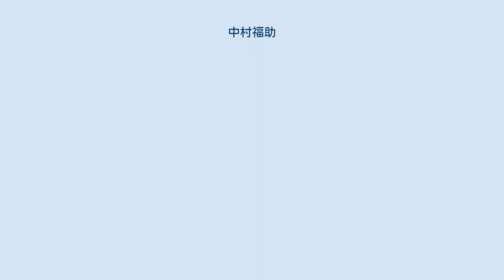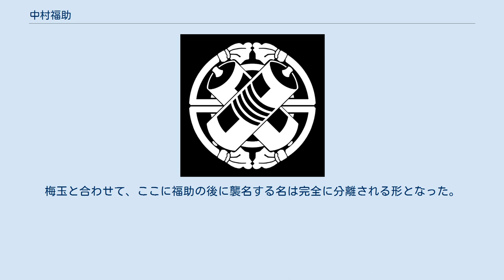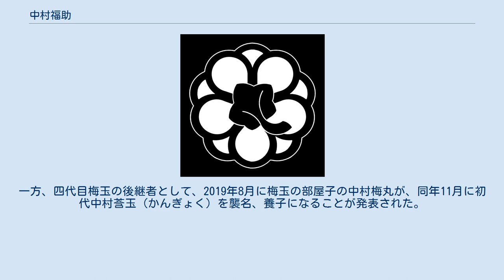中村福助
中村 福助（なかむら ふくすけ）は、歌舞伎役者の名跡。
屋号は、東京の福助は成駒屋、大阪の福助は高砂屋。
 「福助」は、三代目中村歌右衛門の幼名・福之助に由来する。
名跡も同様に、当初は「歌右衛門」の前に襲名する前名だった。
 明治になって「福助」が二系統に割れると、東京では「歌右衛門」と「芝翫」双方の前名となり、大阪では「梅玉」の前名となって定着した。
 「中村福助」という名跡は極めて異質な側面を持った名跡で、かつてはそのこと自体の方がその名跡を名乗る役者よりも有名だった。
明治の初年から昭和の中頃にかけて、実に100年間ものあいだ、この「中村福助」を名乗る役者は東京と大阪に常に一人ずつおり、それぞれの福助はもう一方の存在を認めないという異常な状態が続いたからである。
これでただでさえ「福助」を名乗る役者が倍になったのに加え、東京では「福助」の襲名頻度が通常の倍というもう一つの変則的事態がつづいた。
数が多い分「中村福助」を名乗る役者は相対的に印象薄にならざるを得なかったのである。
 慶應3年 (1867) 夏、折から大坂に来演中の二代目中村福助が、数え29歳で急死した。
ただでさえ客足が遠退きがちな暑い夏の盛り、二代目福助の人気を頼みの綱にしていた興行主は、あてが外れて弱ってしまった。
そこで窮余の策で白羽の矢を立てたのが、二代目福助の門人・四代目三桝他人（みます たにん）という役者だった。
 四代目他人は大坂出身の役者で、当時は五代目三桝大五郎の養子となっていた。
来坂した二代目福助はこの四代目他人の素質を認め、あらためて自らの門人としたうえで側に置くようになっていた。
門人といっても福助より2歳ほど年下なだけで、しかもその芸はなかなかしっかりしていかにも堂に入った様子だった。
そこでこの興行主は四代目他人を口説き落しにかかる。
亡き二代目福助はあなたに一目置いていた、次の福助を襲名するのはあなたを置いて他にはいないではないか、と持ち上げて、とうとう彼をその気にさせてしまったのである。
 ところが東京には、留守居に残してきた二代目福助の高弟・二代目中村政次郎（なかむら まさじろう）がいた。
この「中村政次郎」という名跡は、二代目福助の前名だった由緒ある名跡である。
師匠の前名を頂くぐらいだから、衆目が一致する高弟には違いなかった。
大坂の動きなどは知ろうはずもない政次郎は、師匠の法要がひとまず済むとこちらも三代目福助を襲名する準備にとりかかっていたのである。
翌慶應4年（明治元年）、この両者はほぼ同時期に東京と大坂でそれぞれ三代目中村福助を襲名する。
こうして東西の舞台には二人の中村福助があい並び立つことになった。
 旅先で看板役者が客死する。
するとその役者に従っていた門弟と、留守を預かっていた兄弟子の双方が、故き師匠の名跡を共に襲名してしまう。
実は江戸時代にはこのような事態がしばしば起こった。
しかしほとんどの場合は後になって、先に死去した方を次代、長生きした方を次次代とし、双方ともその名跡の代々に加えることが多かった。
わだかまりが後々まで尾を引かないように工夫したのである。
 ところがこの「中村福助」に限っては話がこじれにこじれ、その結果以後100年間にわたってこの名跡を名乗る役者が東京で6代、大阪では3代、それぞれ続くという状態が続いたのである。
 こうして東京と大阪にそれぞれ同じ名で、しかも代数まで同じ（三・四・五代目）中村福助が並び立つようになると、世間ではそれぞれの福助に各々の屋号を冠して、東京の福助は成駒屋中村福助（なりこまや なかむら ふくすけ）、大阪の福助は高砂屋中村福助（たかさごや なかむら ふくすけ）と呼んで区別するようになった。
しかし当の本人たちは当然のことながら、自らが正真正銘の「中村福助」であるといって譲らなかったのである。
 「中村福助」の名跡がかくも長きにわたって分裂しつづけた理由の一つに、東西の三代目福助の器量の差があげられる。
大阪の三代目福助は傑出した役者だった。
時代物と世話物を特に得意として、早くから風格のある芸風を見せていたが、これが後に関西歌舞伎の屋台骨を背負う大看板となり、大正の末年まで舞台に立ち続けて81歳の大往生を遂げた名優・二代目中村梅玉である。
 一方東京の三代目福助はというと、実は大阪の福助よりもさらに6歳も年下だった。
二代目福助の「高弟」というのも、実は以前に初代福助の養子となったが後に離縁されたという経緯があるからで、芸の方も和事、実事、敵役、...